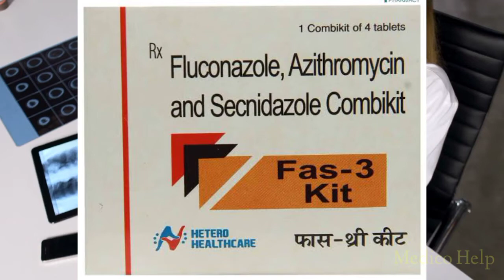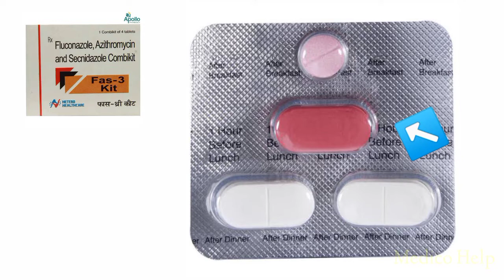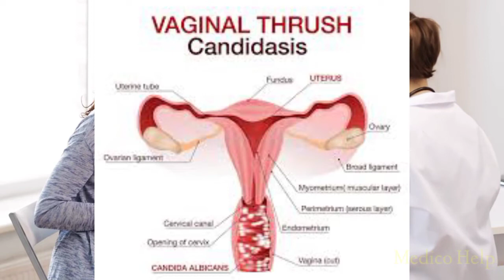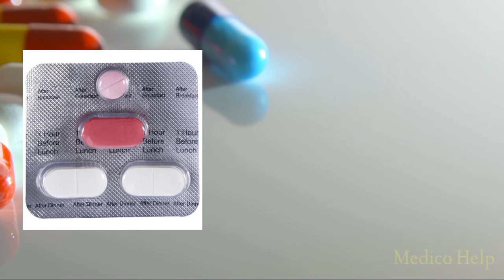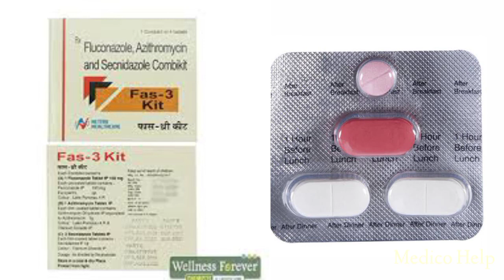वेजाइनल डिस्चार्ज | fas 3 kit kaise use kare | vaginal fungal infection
वेजाइनल डिस्चार्ज | azino 3 kit | fas 3 kit kaise use kare | vaginal fungal infection | vaginal infection

Hello Dosto 🙏

In this video we will discuss About A combination kit containing Fluconazole 150 mg, Azithromycin 1gm, and Secnidazole 1gm in strengths Its use and side effects have been told in the video.

All information is based on the data collected.